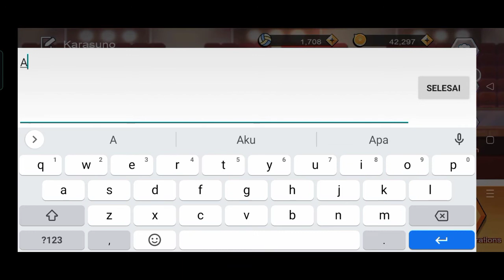Daily Coupon The Spike : Volleyball Story - sampai tanggal 7 jam 13.00 WIB